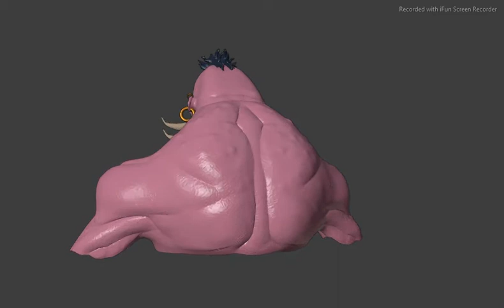3D Ogre,character designer.🖥️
Fictional character created in 3D for a video game.

Book written by Concetta Figura and illustrated by me title A wish
for sale on 👇